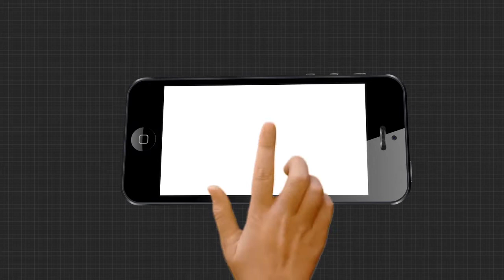ଜଣେ ଅଫିସର ଭୁଲ କଲେ ସନ୍ଦେହ କାହାକୁ କରିବେ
ନିର୍ବାଚନ ସମୟରେ ବିଜେଡି ନେତା କିମ୍ବା କର୍ମୀ କଣ କରୁଛନ୍ତି ତାହା ସମସ୍ତେ ଜାଣିପାରିବେ । କିନ୍ତୁ ଜଣେ ଅଫିସର ଯଦି ଭୁଲ କରିବ ଆପଣ କାହାକୁ ସନ୍ଦେହ କରିବେ? ବାଲେଶ୍ୱର ଏବଂ ତିର୍ତ୍ତୋଲ ଉପନିର୍ବାଚନ ସମୟରେ ଆସିଥିବା ଅଭିଯୋଗକୁ ନେଇ ଏମିତି କିଛି କହିଲେ ବିରୋଧୀ ନେତା ବିଷ୍ଣୁ ସେଠୀ.